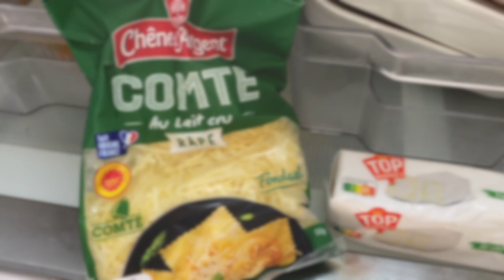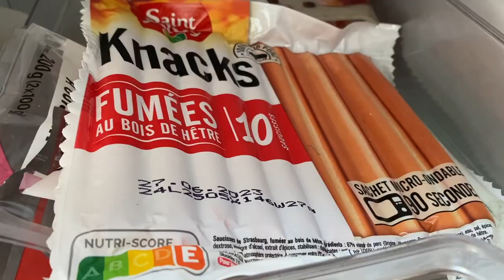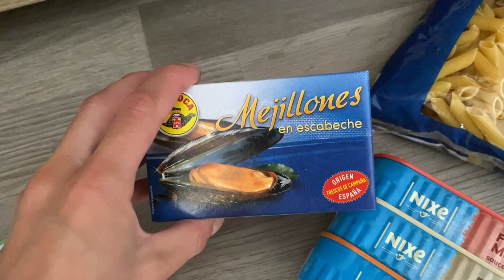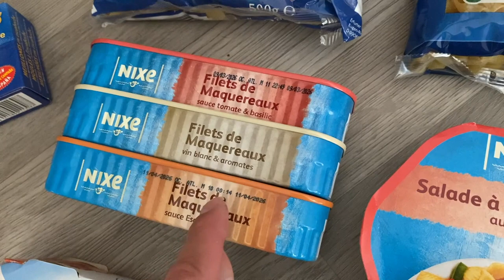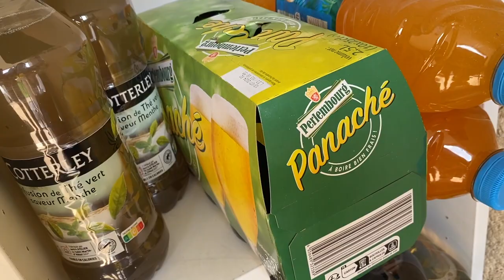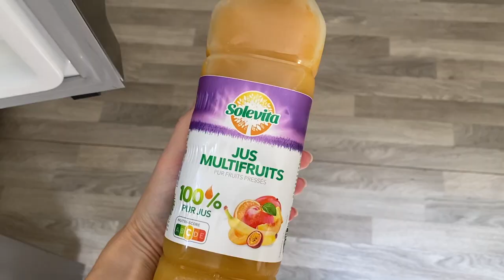RETOUR DE COURSE - 155€ | Pour 2 semaines à 3 [ Lidl et Intermaché ]